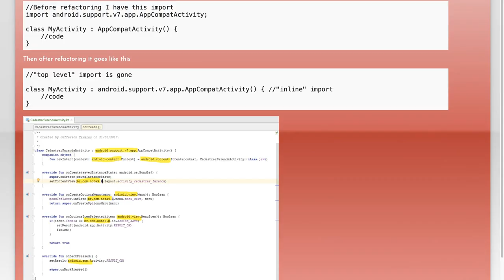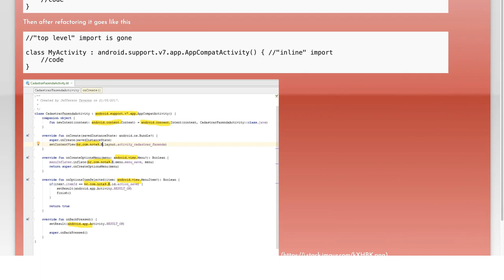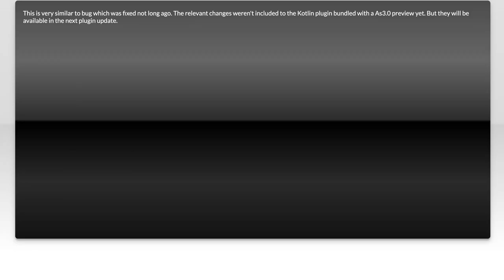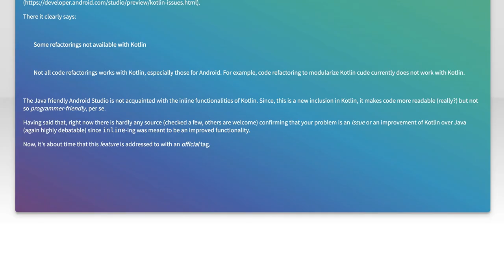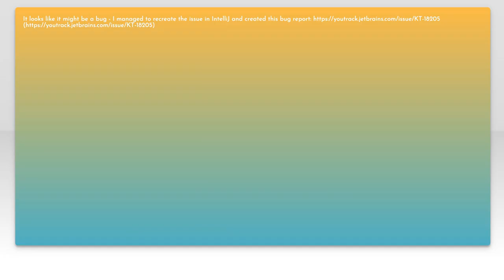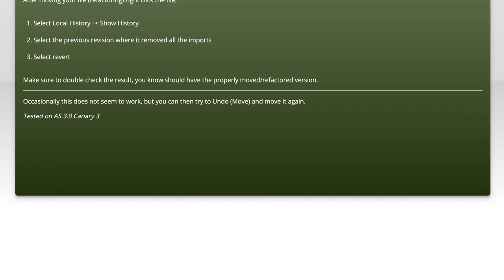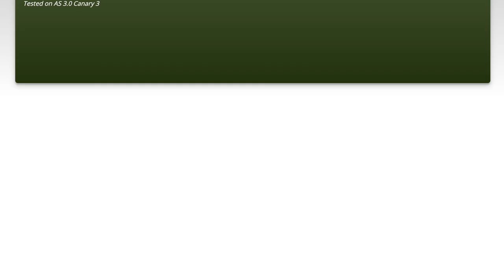Fix Missing Imports in Kotlin Refactoring on Android Studio 3.0 Preview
In this video, we dive into the essential process of fixing missing imports during Kotlin refactoring in Android Studio 3.0 Preview. As developers, we often encounter challenges when managing dependencies and ensuring our code is clean and functional. Join us as we explore practical tips and techniques to streamline your workflow, enhance your coding efficiency, and make the most of the powerful refactoring tools available in this latest version of Android Studio.

Today's Topic: Fix Missing Imports in Kotlin Refactoring on Android Studio 3.0 Preview

Related to